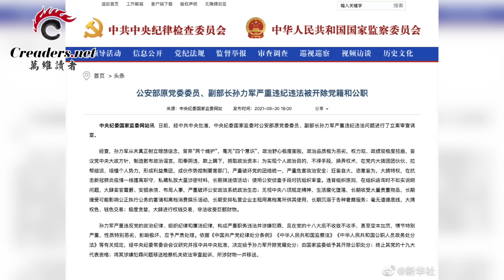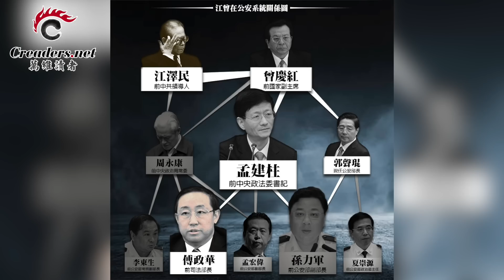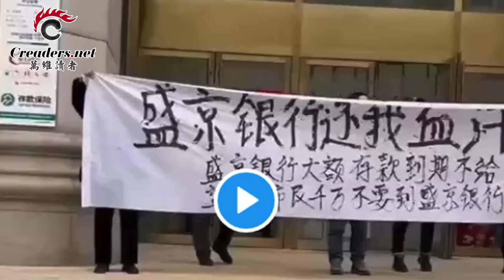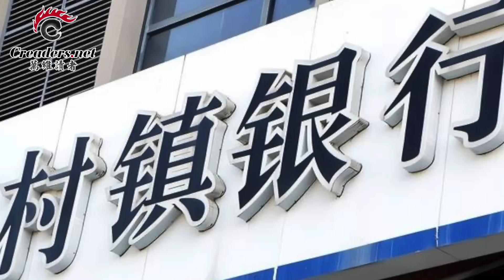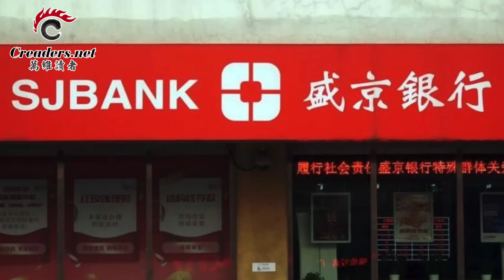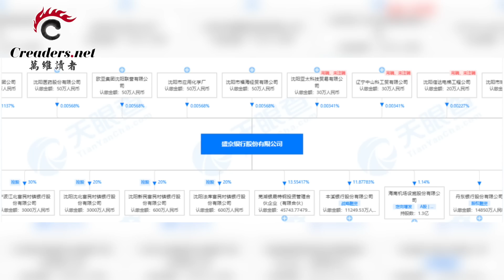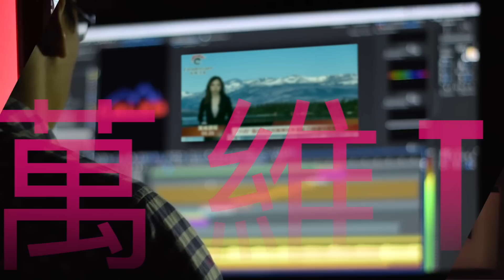孙力军是死是活？关键看习如何处理这两人；下一步更关键！俄已被踢出联合国经社理事会；沈阳银行也传爆雷 储户维权视频曝光；逆转：印度人口2023年超越中国（《万维读报》20220712-4 BAJJ）